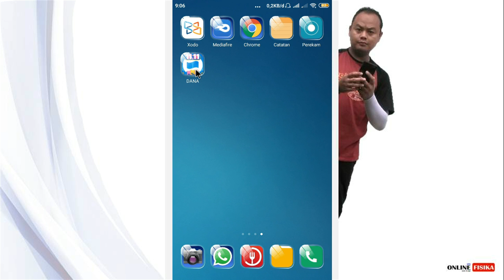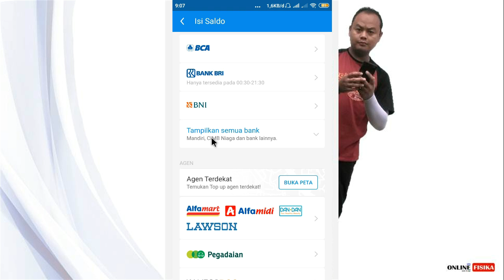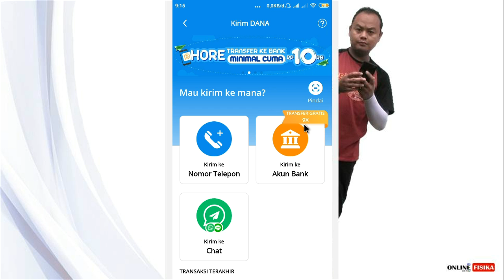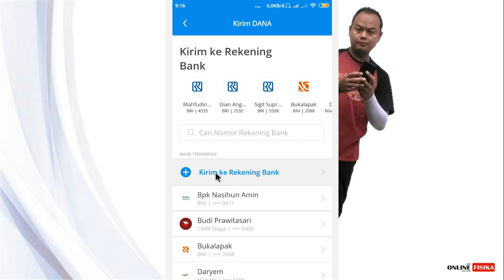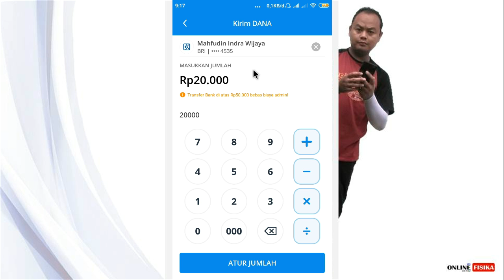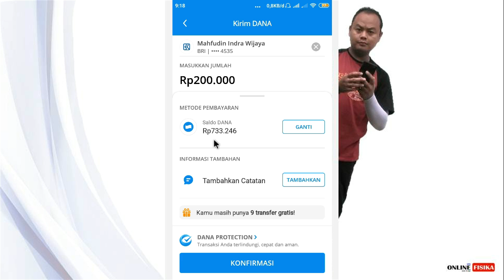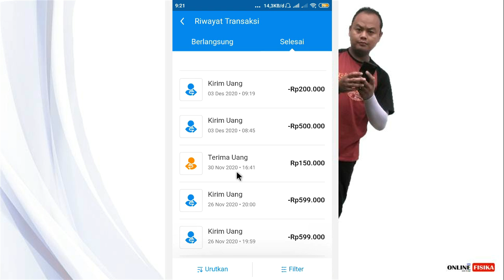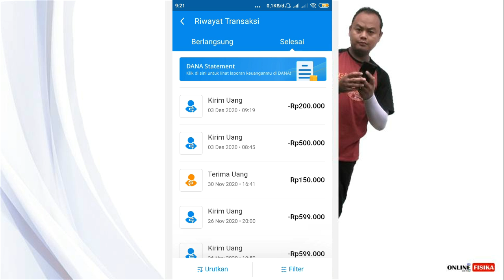Cara Menabung ke Rekening BANK Tanpa Antri dengan Aplikasi DANA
Video di atas merupakan tutorial, Cara transfer ke rekening bank secara gratis... Cara menabung di Bank tanpa ribed antri.